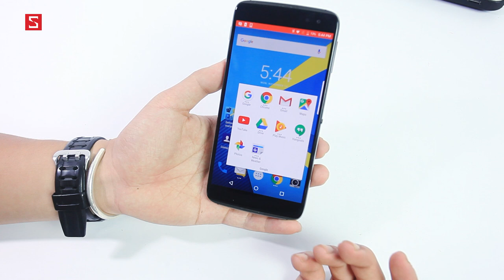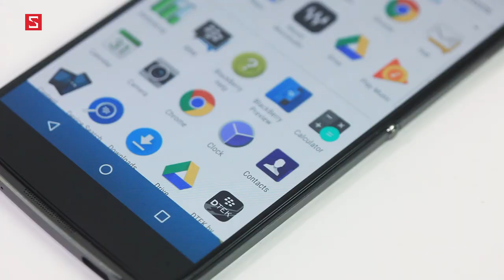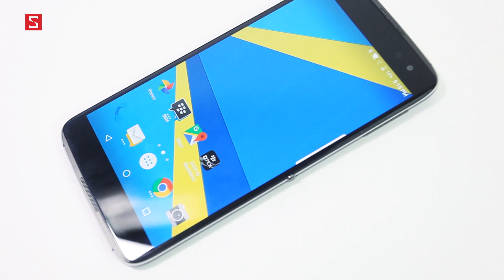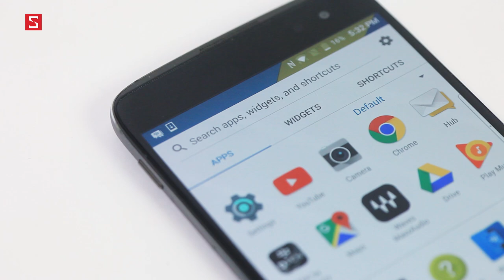Schannel - Trên tay BlackBerry DTEK60: Thiết kế đẹp, cấu hình mạnh, giá 14 triệu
Trên tay BlackBerry DTEK50: Có còn là BlackBerry của ngày hôm qua?
Đánh giá chi tiết BlackBerry Priv: Chưa hoàn hảo, nhưng xứng đáng với kỳ vọng

- Tư vấn mua      BLACKBERRY DTEK60
- Có nên mua      BLACKBERRY DTEK60
- Mua      BLACKBERRY DTEK60
- Giá     BLACKBERRY DTEK60chính hãng
- Giá     BLACKBERRY DTEK60xách tay
- Mua     BLACKBERRY DTEK60ở đâu uy tín, giá rẻ
- Giá bán      BLACKBERRY DTEK60
- Những điểm mới      BLACKBERRY DTEK60
-      BLACKBERRY DTEK60có gì mới
- Đánh giá      BLACKBERRY DTEK60
- giá    BLACKBERRY DTEK60bao nhiêu tiền
-      BLACKBERRY DTEK60
-     BLACKBERRY DTEK60giảm giá
- Những tính năng mới      BLACKBERRY DTEK60
- Video đánh giá màn hình      BLACKBERRY DTEK60
- Video đánh giá camera      BLACKBERRY DTEK60
- Video đánh giá thời lượng pin      BLACKBERRY DTEK60
- Video đánh giá hiệu năng      BLACKBERRY DTEK60
- Video đánh giá      BLACKBERRY DTEK60xách tay
- Video đánh giá      BLACKBERRY DTEK60chính hãng
- Battery test       BLACKBERRY DTEK60
- Performance test       BLACKBERRY DTEK60
- Camera test      BLACKBERRY DTEK60
- Unbox      BLACKBERRY DTEK60
- Review      BLACKBERRY DTEK60
- What new on      BLACKBERRY DTEK60
- Shoud i buy     BLACKBERRY DTEK60
- Where to buy      BLACKBERRY DTEK60